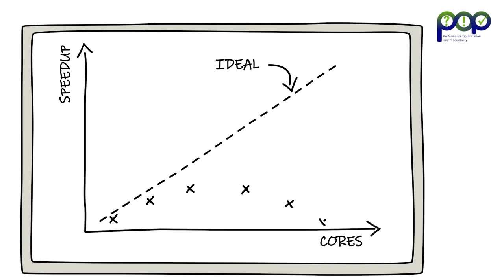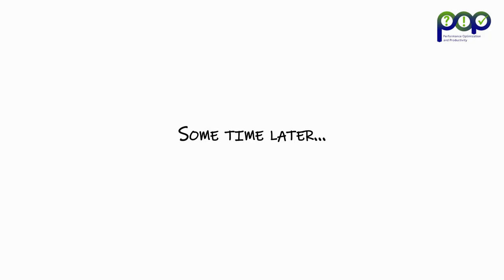How to Use POP Services